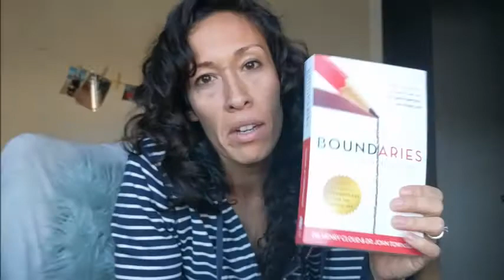Lauren Learns about Boundaries!!!- Book Review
Hey Learners!!

Today, we talk about the book "Boundaries." This. book. changed. my. life.